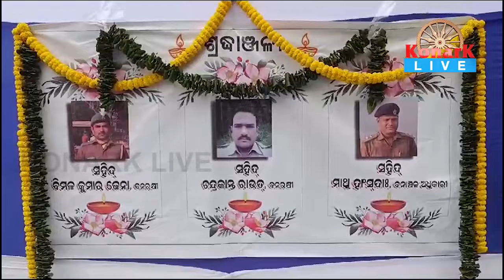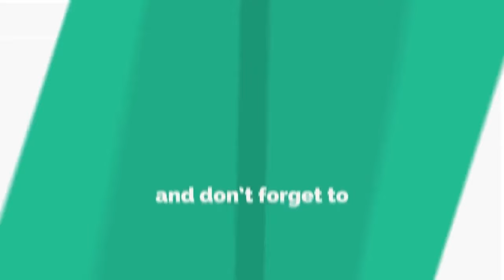ଶିମିଳିପାଳରୁ ତିନି ବର୍ଷରେ ଜବତ ହୋଇଛି ୪୫୦ ଉର୍ଦ୍ଧ୍ୱ ଦେଶୀ ବନ୍ଧୁକ,ମୟୁରଭଞ୍ଜ || MAYURBHANJ NEWS